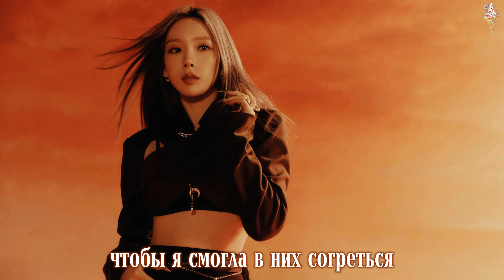TAEYEON - Heart [rus.sub/рус.саб]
Артист: Taeyeon
Песня: Heart
Альбом: INVU
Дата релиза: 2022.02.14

taeyeon heart
taeyeon heart rus sub
taeyeon heart рус саб
taeyeon heart перевод
taeyeon heart перевод на русский
taeyeon heart lyrics
taeyeon heart перевод песни
taeyeon heart субтитры
taeyeon can't control myself rus sub
taeyeon can't control myself рус саб
taeyeon invu rus sub
taeyeon invu рус саб
taeyeon set myself on fire rus sub
taeyeon set myself on fire рус саб
taeyeon toddler rus sub
taeyeon toddler рус саб
taeyeon cold as hell rus sub
taeyeon cold as hell рус саб
taeyeon some nights rus sub
taeyeon some nights рус саб
taeyeon siren rus sub
taeyeon siren рус саб
taeyeon no love again rus sub
taeyeon no love again рус саб
taeyeon you better not rus sub
taeyeon you better not рус саб
taeyeon rus sub
taeyeon рус саб
snsd rus sub
snsd рус саб
girls generation rus sub
girls generation рус саб
taeyeon comeback